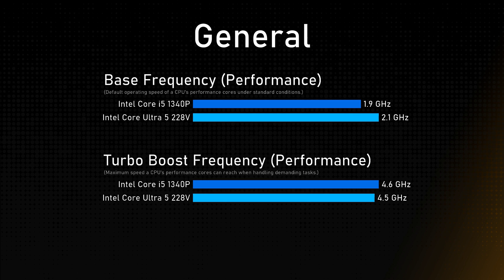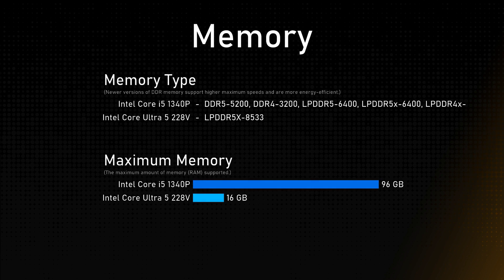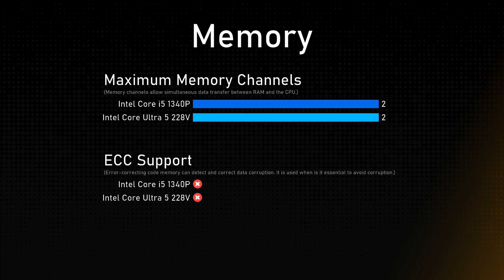Intel Core i5 1340P vs Intel Core Ultra 5 228V Comparison